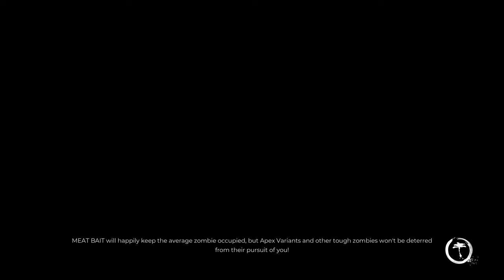Dead Island 2 - Carla Playthrough - Episode 6